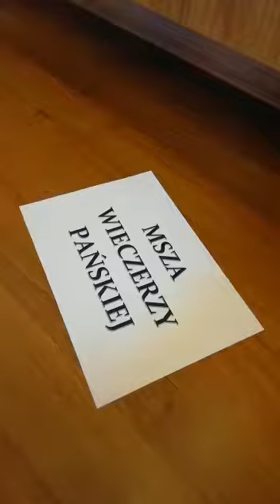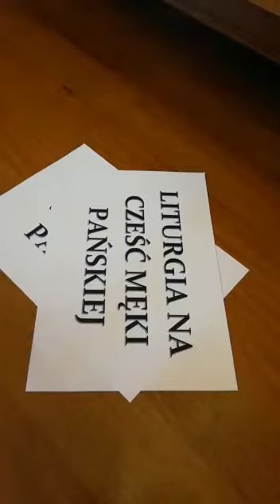Triduum w domu - co zrobić, by przeżyć je lepiej? O. Dawid Grabowski OMI